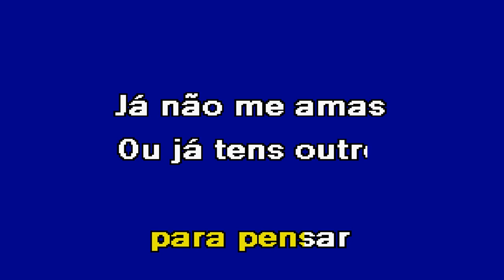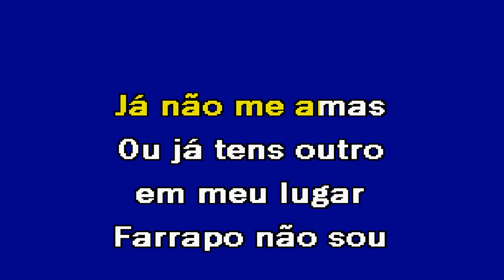PORTO DE ABRIGO Banda Fusiforme Karaoke